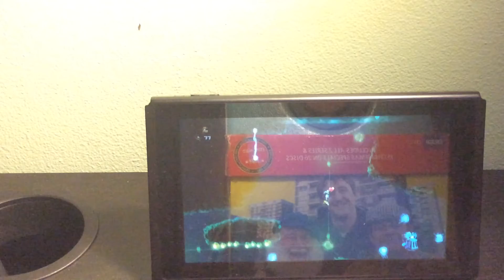Buddyfight ace ep 1-review